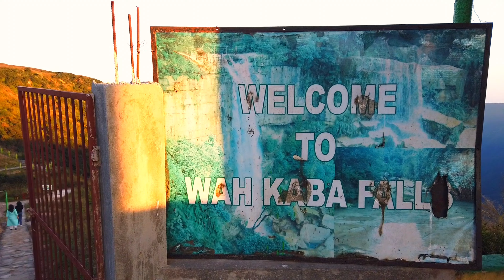Meghalaya Trip. | India VLOG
Song Writer : Anuprash Bista